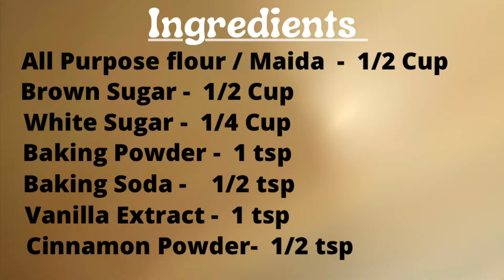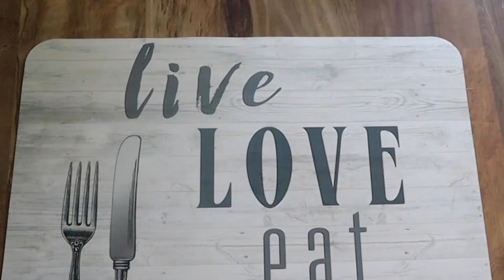Pumpkin Muffins recipe | Cupcake Recipes | No Oven Cupcakes | With Oven Cake| Eggless Cake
Pumpkin Muffins recipe | Muffins Recipes | Cupcakes | without Oven Cupcakes | With Oven Cupcakes

Pumpkin Muffins / Cupcakes are healthy recipes. You can make your kids to eat this yummy recipe easily which has pumpkin in it. Making this Pumpkin Muffin is very easy, just need few ingredients and can be baked in pressure cooker or pan ( Without Oven)

               PUMPKIN MUFFINS
                  INGREDIENTS
ALL SPICES / GARAM MASALA - 1/4 tsp
PUMPKIN PURÉE - 1/2 Cup
SALT - pinch of salt